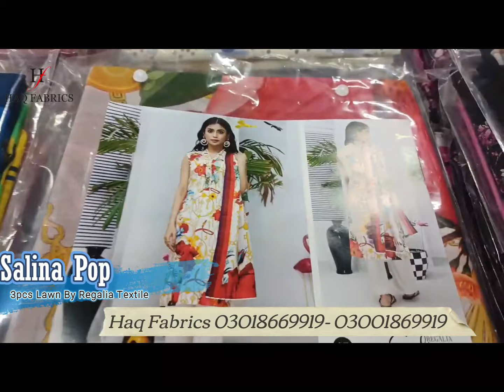Haq Fabics ny lagai Salina Pop py Sale |Lawn sale 2024 |BEST QUALITY ✅️| NEW ARRIVALS 2024 🔥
New Arrivals: Salina Pop By Regalia Textile ollection